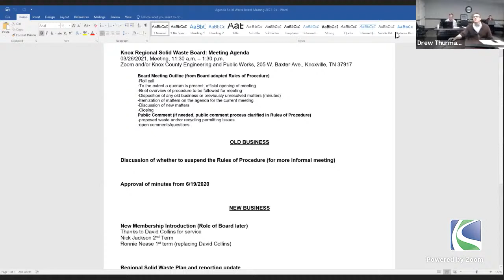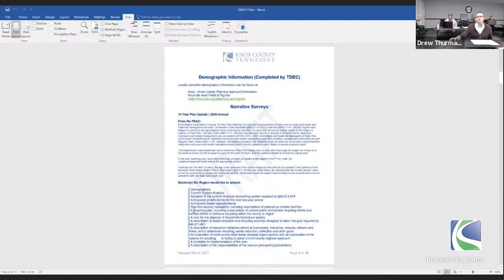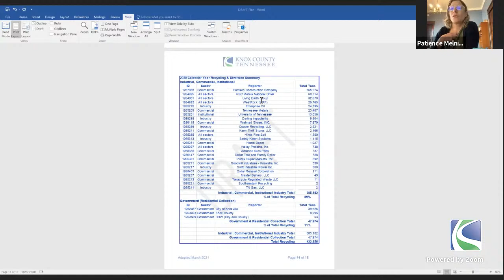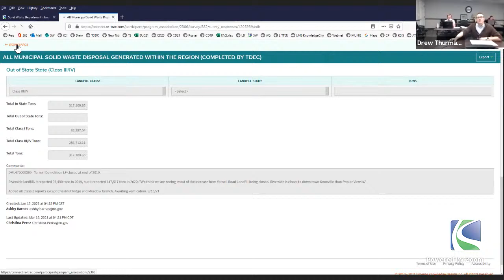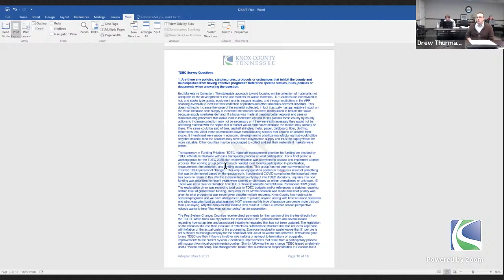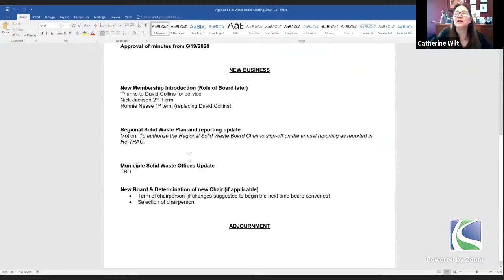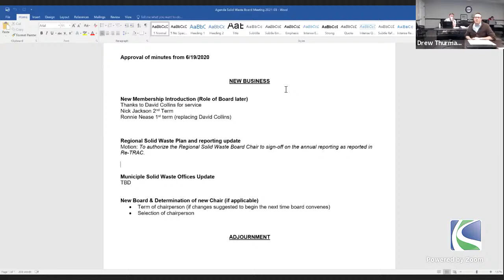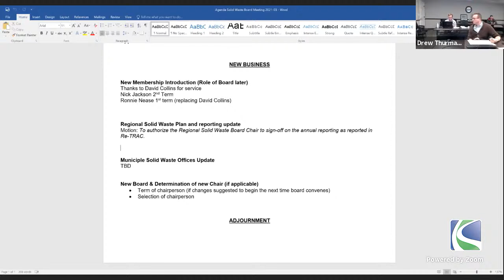Regional Solid Waste Board Meeting